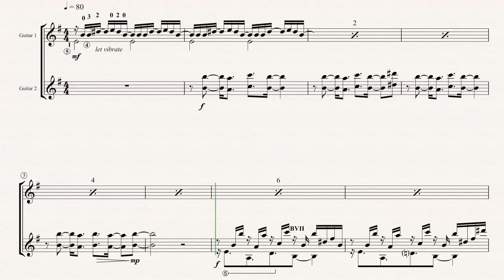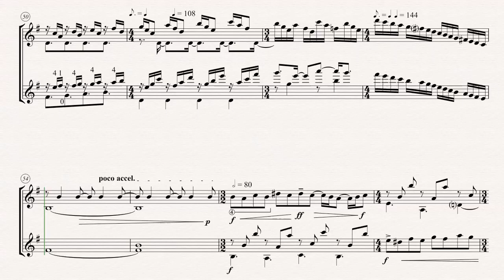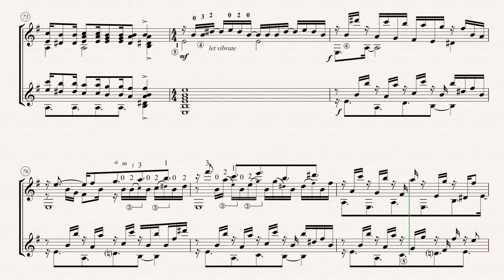African Apparition for two guitars by composer John Oliver, Canadian composer, computer demo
After some African rhythm studies, I made a first sketch for this piece in 2004. Stunned by the sound, I had trouble finishing the piece and set it aside. A year after writing another guitar duo called “A Dream of Africa,” I came back to this little piece which had actually been the first African apparition in my musical dreams.